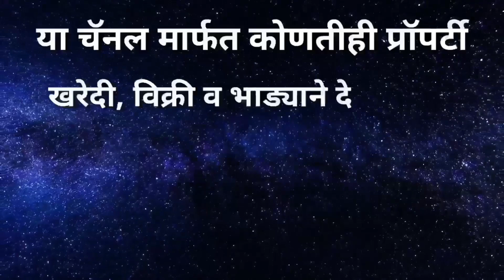25 लाखात 2 Bhk खूपच सुंदर घर विक्री, शहराच्या मध्यभागी, सर्व सुविधांच्या जवळ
* संपूर्ण महाराष्ट्रातील सर्वात जास्त प्रॉपर्टी विक्री करून दिलेल्या रियल इस्टेट यूट्यूब चैनल वर आपले स्वागत आहे..

* चैनल चे मालक - राहुल कराड - 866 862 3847 ( प्रॉपर्टी मालकांचा नंबर खाली आहे )

* हि प्रॉपर्टी आपल्या चॅनल मार्फत विक्री झाली आहे.

* किंमत - 25 लाख रुपये ( फिक्स )